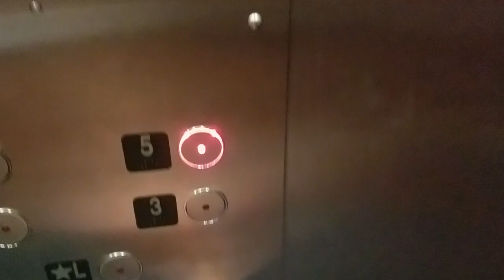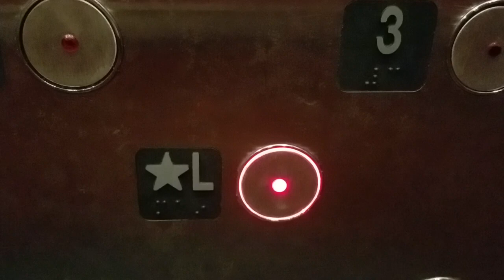Epic Motor: Delaware Hydraulic Elevator - Coastal Palms Hotel - Ocean City, MD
Located in the main building; this elevator has a beautiful motor!